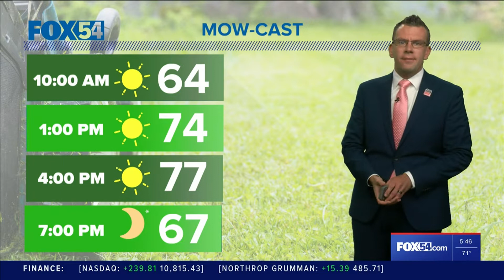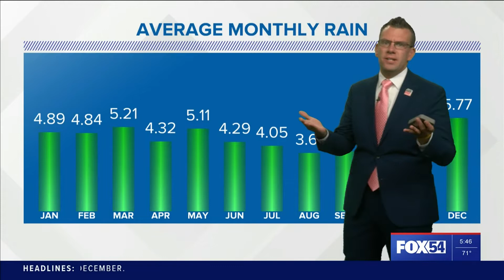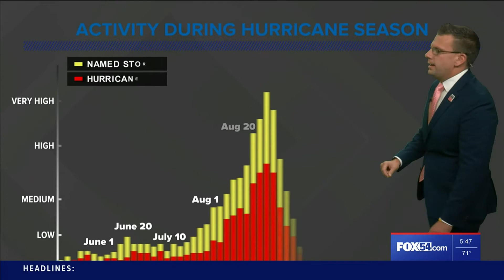Great Weather Continues This Week!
The week will feature nice temperatures and a strong lack of rain in the Tennessee Valley.